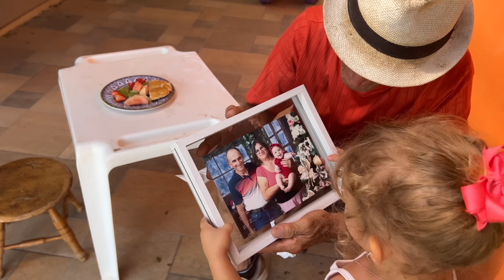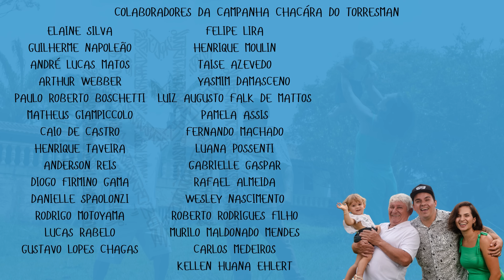SE PEGA NA CABEÇA JÁ ERA, FOI POR POUCOOOO !